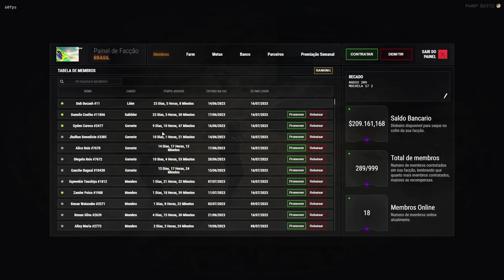usando mochila dominas